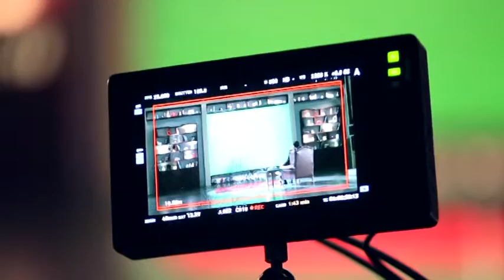making soon 90 minutes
Director by : mohamed badawy